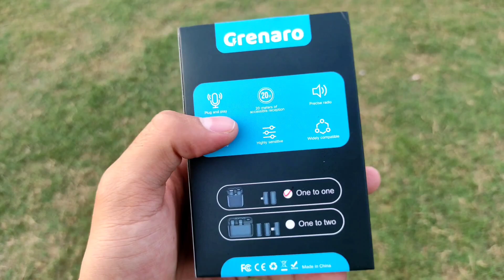Ab nhi aayegi Background Noise 🤞 || Best Mic for YouTubers 😍😍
LINK FOR BUY MIC
GRENARO Wireless Mic Microphone Noise Cancel Ka | Outdoor Audio Test